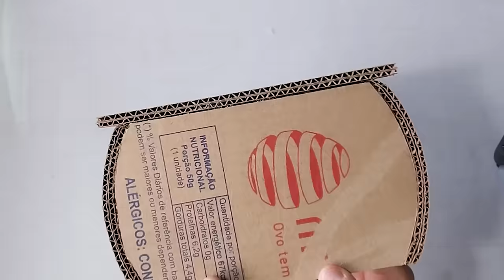Idéia de CAIXA VINTAGE | Caixa feita de papelão | Cartonagem DIY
Agora você pode comprar minhas peças exclusivas!
Faça uma visita na minha loja no site Elo7

Materiais:
Papelão de embalagem
Papel de embalagem de pão / Papel kraft fino / papel toalha / Papel de seda
Cola PVA branca
Cola instantânea
Pasta de textura
Porcelana fria
Pedaço de madeira chata (para o puxador)
Cabochão e Chaton dourados
Tinta acrílica ou Tinta PVA fosca (preto)
Tinta acrílica metálica (cobre, dourado)
Verniz pra finalizar a peça (verniz acrílico ou geral)
Sempre aguardem a secagem entre as etapas (de um dia para o outro) ok!!

ESPERO QUE TENHA GOSTADO DO CONTEÚDO🌼
SE GOSTAR DO MEU VÍDEO DEIXE O SEU GOSTEI👍
AGRADEÇO POR APOIAR MEU CANAL🙏

Assista outros vídeos aqui do canal pra se inspirar e usar sua criatividade:

ARTE É TERAPIA!   GRATIDÃO A TODOS VOCÊS!

Agora você pode dar um apoio ainda maior, através do botão VALEU (aqui logo em baixo do vídeo), com isso você ajuda o canal a crescer e produzir vídeos novos e seu comentário aparece em destaque nos vídeos.
Você pode também fazer uma doação voluntária através desta conta bancária ou pelo PIX:
Gratidão

Banco Itaú Brasil.
Ag.   5650
C/C. 23236-5